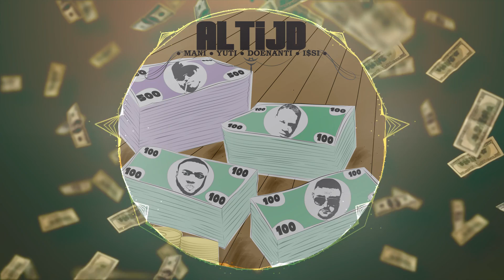Mani -Ft Yuti, DoenAnti & I$si (prod by Yuti)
Altijd: binnekort op Spotify

Cover By Dijitalz